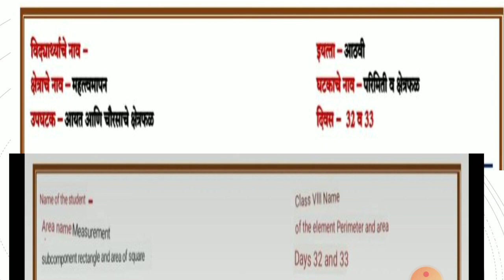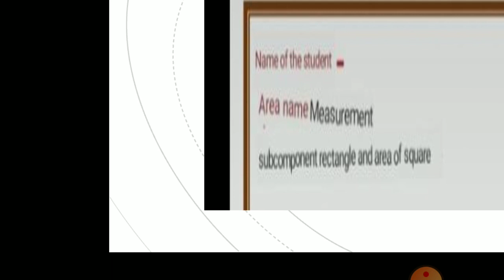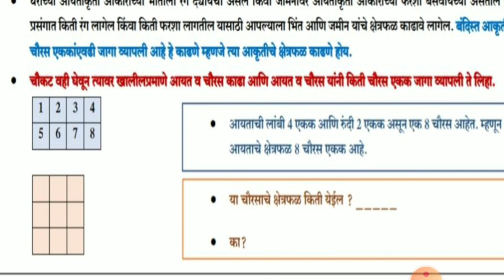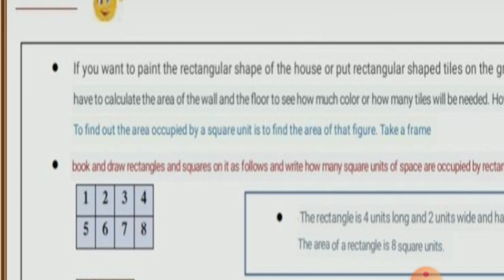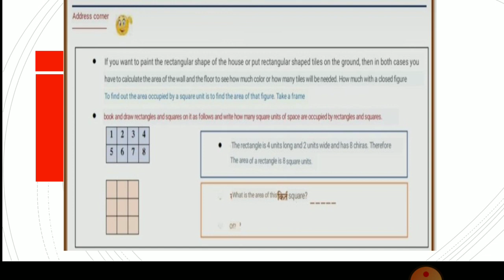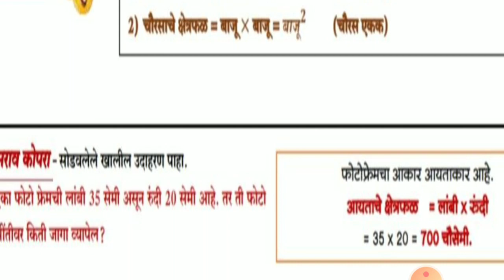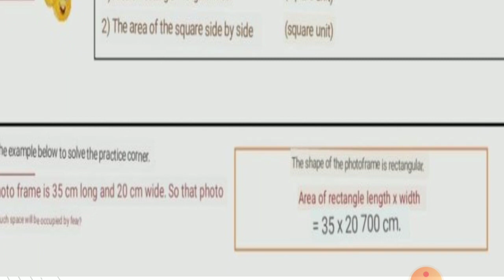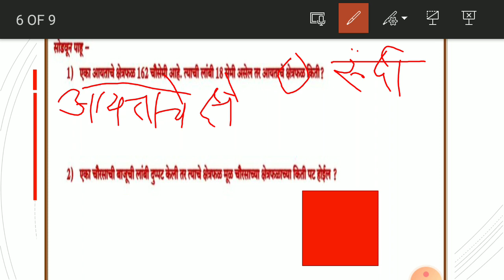SETU,ABHYASKRAM, MATHEMATICS, CLASS 8TH, DAY 32, सेतू अभ्यासक्रम,गणित,वर्ग 8 वा, दिवस 32,WANKHEDESir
Dear students welcome today's class We are going to see
SETU SYLLABUS
for class 8Th
DAY 32.